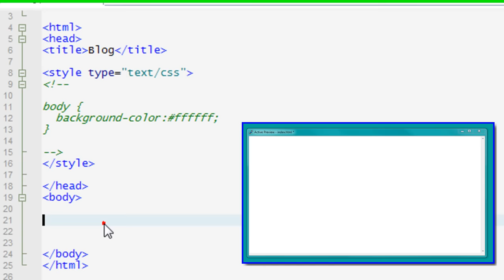Preview as you type, on a second monitor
Shows how the Active Preview feature in HTML-Kit Tools can be used to preview as you type. The preview can be on the same monitor, or on another monitor.